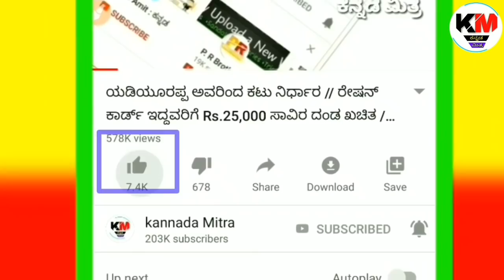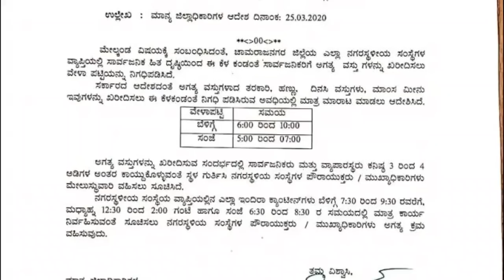ಇವತ್ತಿನ ಮುಖ್ಯ ಸುದ್ದಿ // ಮೋದಿ ಸರ್ಕಾರದಿಂದ ಮನೆಯಲ್ಲಿ ಇದ್ದವರಿಗೆ ಮತ್ತೊಂದು ಶಾಕ್ // ಇಡೀ ಭಾರತ ದೇಶ ಫುಲ್ ಶಾಕ್